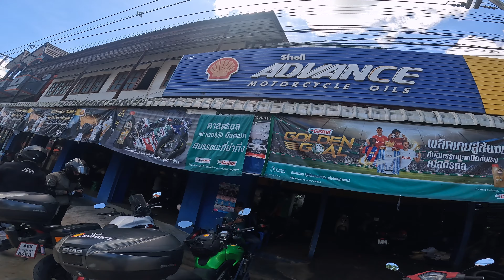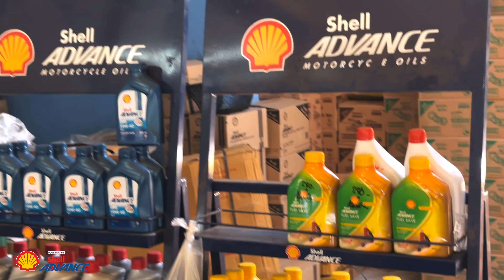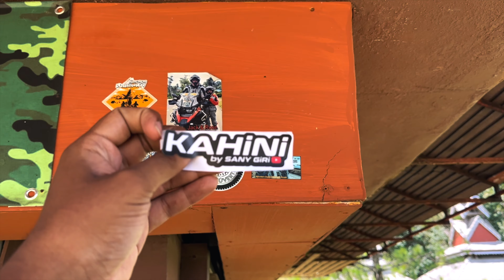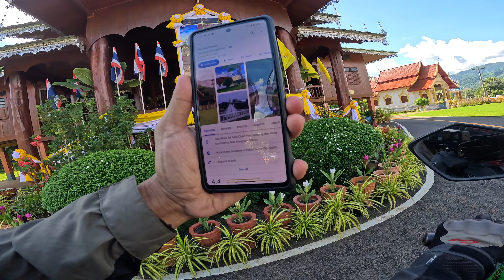Crashed The Kawasaki Versys 650 Near Myanmar Border | Ban Tak Thai | Ep 09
Experience an unforgettable journey through Thailand I'll take you on a journey of discovery in this captivating YouTube video, showcasing the breathtaking beauty and vibrant culture of this enchanting country. Thanks to the generous sponsorship by Shell Advance this video is made possible,
so don't forget to check out their special offers on Weekends
Keep an eye on an experience not to be missed!